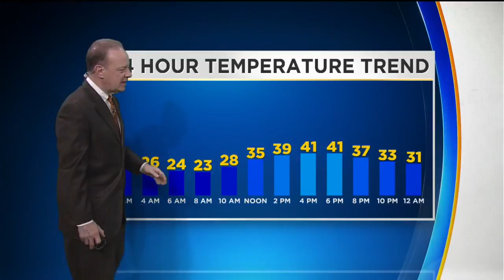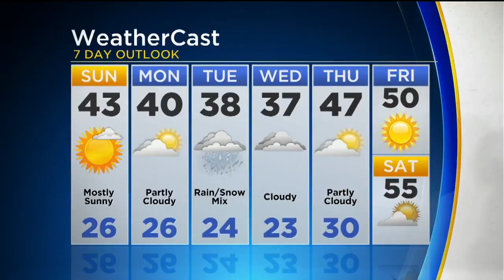KDKA-TV Weekend Forecast (3/10)